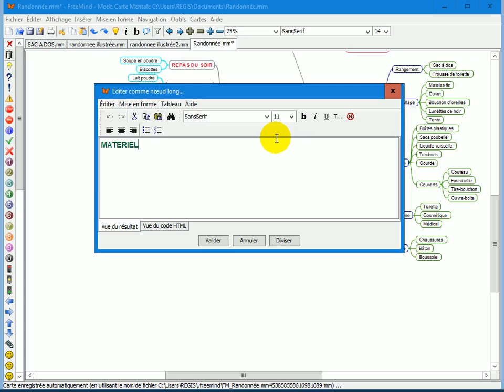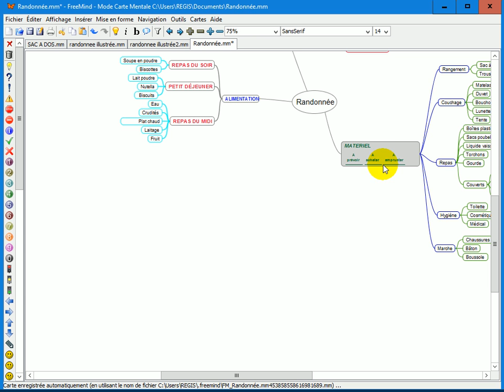Didact'X Freemind - crééer des noeuds longs - élèves autonomes en technologie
- 1 progression pédagogique multimédia en 4 séquences pour accompagner l'élève vers un maximum de compétences du nouveau programme en toute autonomie.

- 40 vidéos d'informations, de guidage dans Freemind au travers d'une étude de cas, des consignes de travail et d'explications d'activités pendant les quelles les élèves sont invités à structurer leur pensée seul ou en groupe avec le logiciel Freemind.
- 11 activités de groupe ou individuelles de recherche, de synthèse et de construction de cartes heuristiquessur des sujets les plus variés.

- 2 QCM de fin de séquence.

- entre 4 et 6 heures de travail "élève" pour un transfert d'exploitation du logiciel freemind dans le cadre d'autres activités Technologie dans lesquelles les élèves devront sqtrcturer leur pensée.